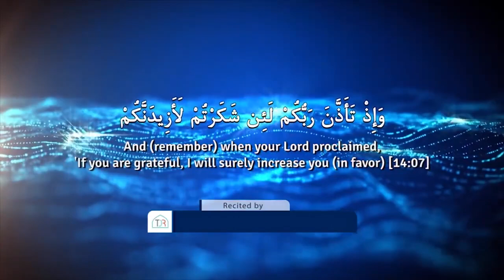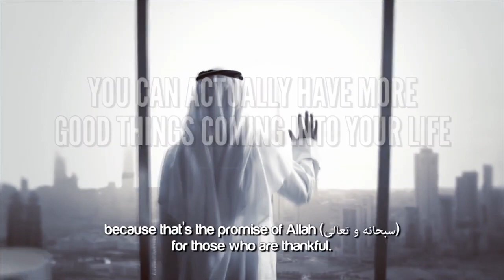ALLAH PROMISES TO INCREASE YOUR BLESSINGS IF YOU DO THIS!